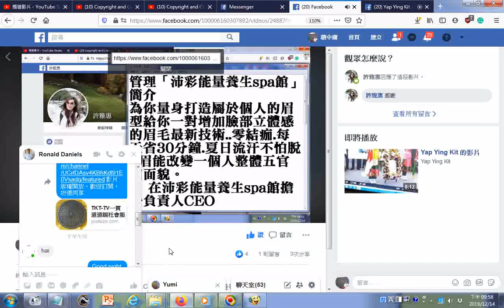20191214瀏覽臉書facebook「沛彩能量養生spa館 」(臺灣彰化).wmv